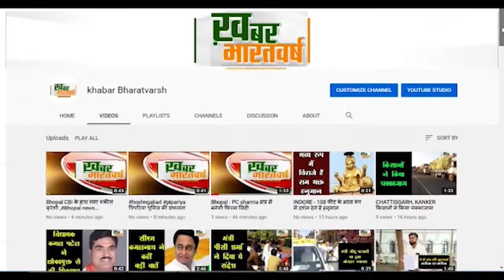सुल्तानपुर (उप्र) : दिनदहाड़े सोने का चेन खींच चंपत हुई महिला गैंग, पुलिस की पकड़ से दूर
शहर के अंदर अगर आप बैटरी रिक्शा से सफर कर रहे है तो सावधान हो जाये
कुछ दूरी पे रिक्शा वाला पुरुष को आगे बुला कर पीछे सीट पर चार महिला को और बिठाता है
           पहले से बैठी महिला जब उतरने लगती है तो बाकी चार महिला इधर उधर ध्यान उसका भटका कर गले की चेन खींच लेती है